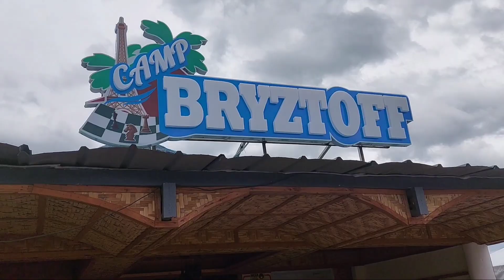MINI EIFFEL TOWER IN LEYTE, PHILIPPINES